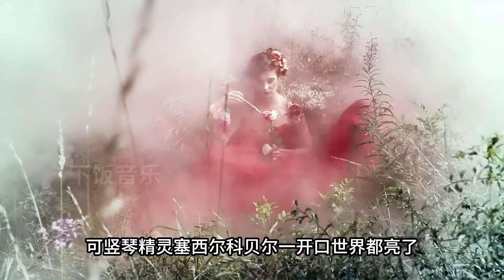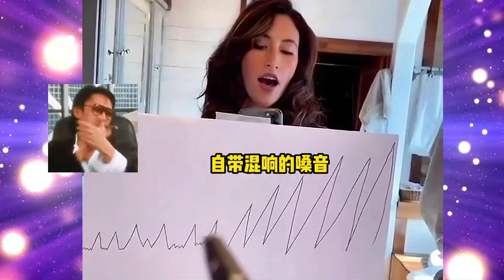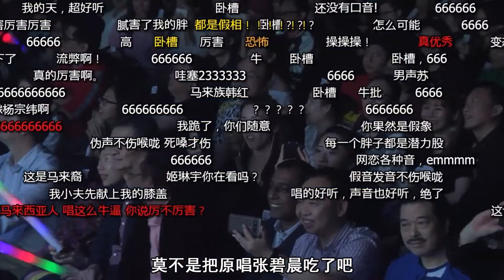本以为是合成歌曲，没想到全是人声？网友：果然AI永远代替不了人类